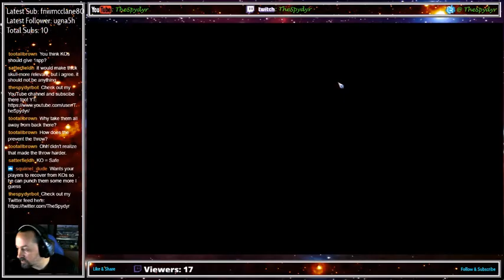Blood Bowl 2 TBBL US Emperors MD7 AMA v UNW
Match 7 against the Underworld!